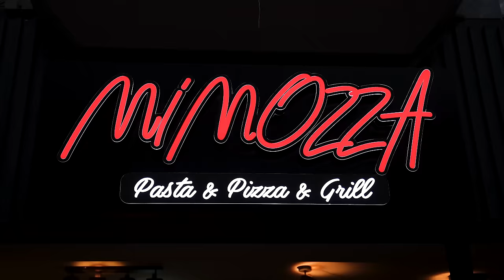1000€ WER UNS DAS BESTE RESTAURANT ZEIGT - Köln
Zwei Kandidaten zeigen uns jeweils Ihre Restaurantempfehlung in Köln und der Bessere gewinnt 1000€ (Burger, Steak uvm.)

2x 10€ sparen mit der Uber Eats App  @UberEats
Code: Holle
Mein offizieller Zweitkanal:
Code: Holle10
Hambaga Burger, Ramen & Bar
Adresse: Aachener Str. 9, 50674 Köln

Mimozza
Adresse: Hohenzollernring 17, 50672 Köln
Gute Arbeiter:
Finales Video: Filmjohann